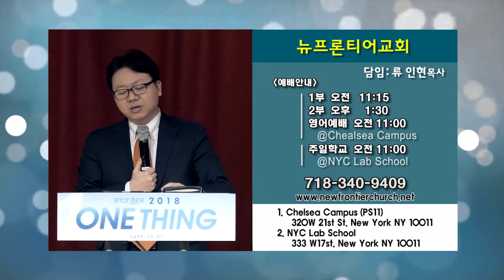류인현 목사-버킷리스트